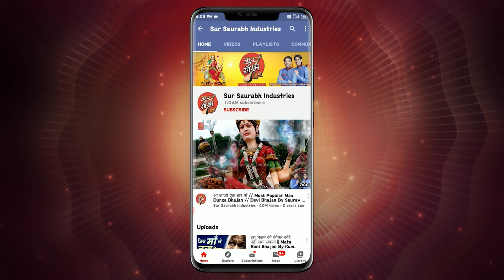इस भजन की सच्चाई को अब नहीं तो कब मानोगे | Lord Rama Song | Shree Ram Bhajan | Ram Ji Ke Bhajan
Ram Ji Bhajan: Ram Naam Anmol Hai Pyaare
Singer: Aman Mishra
Lyricist: Traditional or Unknown
Presented By: Saurabh Madhukar
Music Label: Sur Saurabh Industries